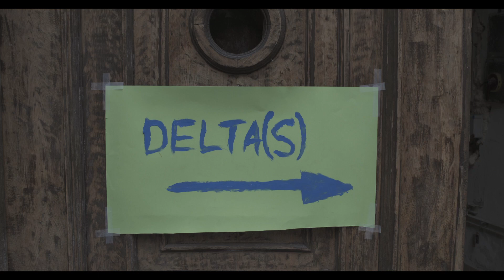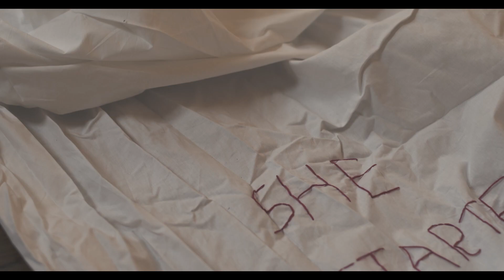Gossip Collective: Delta(s): where the river meets the sea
Delta(s): Where The River Meets The Sea

On March 5th 2022, the Gossip collective held an exhibition in Budapest as a way to reclaim International Women’s Day. We choose to make our art. We choose to create a space in which we can work on and through kinship.

We are a queer intersectional feminist collective, an international and multicultural group of performance artists, visual artists, poets, writers and teachers. Our work is focused on expressing our lived experiences of womanhood.
We envision a way of working that is supportive of each other and that encourages us to dive deep into our most vulnerable, unspoken, unspeakable experiences. We envision a world in which our herstories are welcomed and heard.
If you know what we are talking about, this is also for you. This is our delta, where the river of our personal and collective experiences become possible to touch, reach and share.
The exhibition features artworks and performances by Subas Ali, Béres Bíborka Janka, Luiza Moraes, Skylar, Jenna Brookmyer, and Kemelo Sehlapelo was curated curated by Kemelo Sehlapelo.

Event date and location: 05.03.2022 at Manyi - Kulturális Műhely